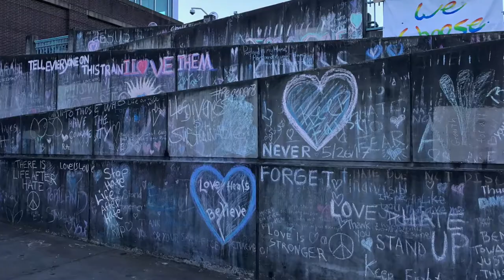Pictures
Some pictures I've taken over the last few years.